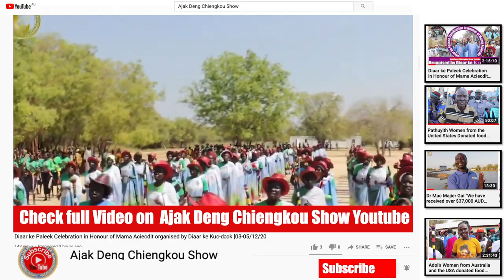Palek Community in Bor town. Diaar ke Paleek Celebration......on Ajak Deng Chiengkou Show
You have to see the best, and the huge cultural event is ever conducted in recent years by Palek Community in Bor town. Diaar ke Paleek Celebration in honour of Mama Aciecdit being organised by Diaar ke Kuc-dɔɔk from Australia and the United States of America. The intention was to bring all sections of Palek together, and that happened in three days. All sections of Palek (Anyidi) came together in the recording that took almost three days. The women from Nyuak(Mareng), Piol Mayom(Thianwëi) and Gaya(Cuɛi-Magɔɔn) converged in the dry land of Bor town in John Garang University compound. The recording by Ajak Deng Chiengkou Show started on 03/4/ to 5 of Dec 2020. You will be amazed by the attendance and the legend Kuol Jok Mach who composed many songs was part of the show. This show will be into two parts. This great Show was also to honour Mama Achiec Malual Ariik, the mother of Malual Ayom Door and the widow of former Chief Ayom Dor Yoor.